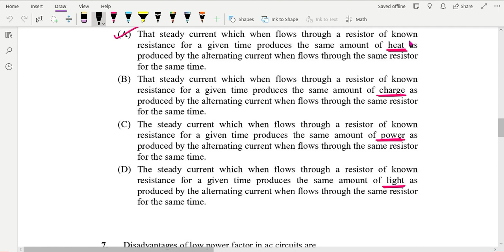Part-01|post code-530|HPSSC-JE(ELECTRICAL)| TECHNICAL PAPER SOLVED@ElectricalGenie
Hello,My name is Abhishek Thakur.Earlier I had a channel on YouTube called Abhishek fact channel.But do some reason i have to discontinue it ,so that is my 2nd channel Electrical Engineer XYZ .

ELECTRICAL ENGINEER IMP